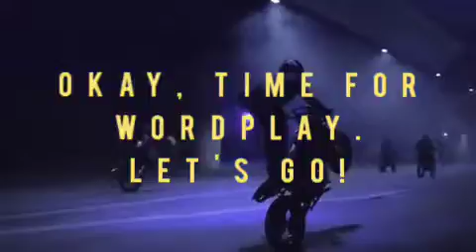Monsters At Night - Travis Scott | Free | Trap | Type Beat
WORD PLAY:

Hanging out with some friends?
Do A Freestyle Battle Using The Words That Come Up On The Screen. Get Creative!

It Also Helps With Writer's Block.

Beat | No Tags| Free To Use

If You Use My Beats Make Sure To Give Credit To DJ Kenji Storm

DJ Kenji Storm